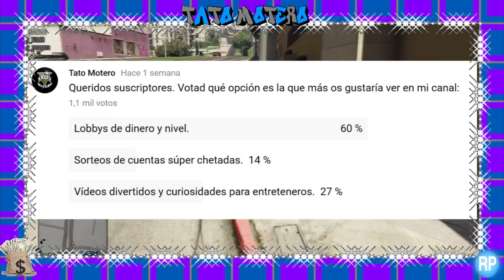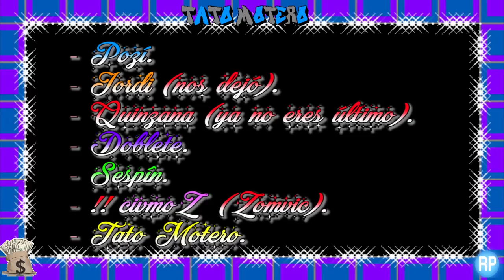LOBBY DINERO POR LA ENCUESTA DE YOUTUBE